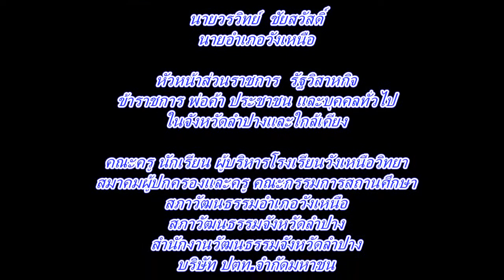งานบวงสรวงเจ้าพ่อพญาวัง2556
ศาลเจ้าพ่อพญาวัง เป็นสถานที่ศักดิ์สิทธิ์ ที่คนอำเภอวังเหนือจังหวัดลำปางและใกล้เคียง ให้ความเคารพบูชา ทุกปีข้าราชการพ่อค้าประชาชน จะจัดพิธีบวงสรวงเจ้าพ่อพญาวัง โรงเรียนวังเหนือวิทยาได้นำเอาทีมก๋องปู่จาถ้วยพระราชทาน ตีถวายพร้อมกับฟ้อนขันดอก ฟ้อนดาบล้านนาและฟ้อนดาบไฟ รำถวายเจ้าพ่อ เพื่อเป็นสิริมงคลกับนักแสดง..ครูบุญส่ง  สิริฤทธิจันทร์ ประชาสัมพันธ์